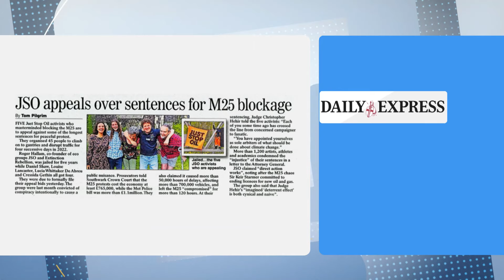Just Stop Oil activists to appeal prison sentences | Jeremy Vine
The Just Stop Oil activists who were sent to prison for planning to block the M25 are planning to appeal in the wake of lower sentences for rioters across the UK.